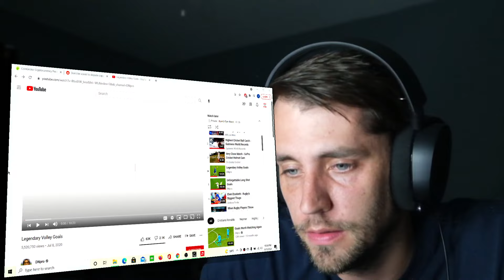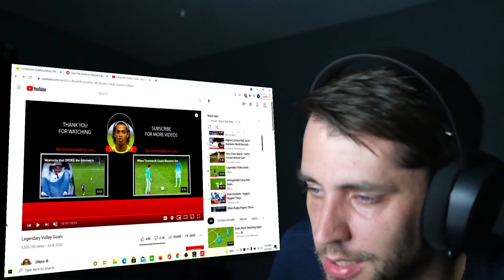American reacts to 'Legendary Volley Goals' (without knowing what that is)